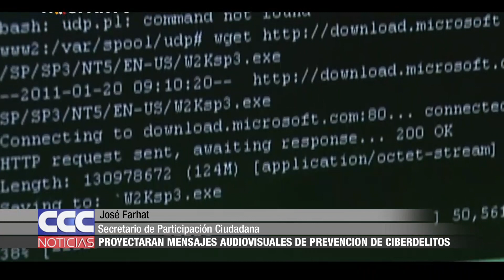10 Proyectarán mensajes audiovisuales de prevención de ciberdelitos